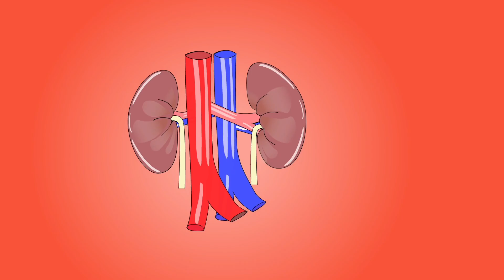Body organs and their function | body organs for kids | body organs name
Body organs
Body organs and their functions
Body organs for kids
Body organs name
Body organ systems and their functions
Body organ animation
Bodyorgan drawing
Body organ system
Body organ name in english
Body organisation
Body organisation 3D view